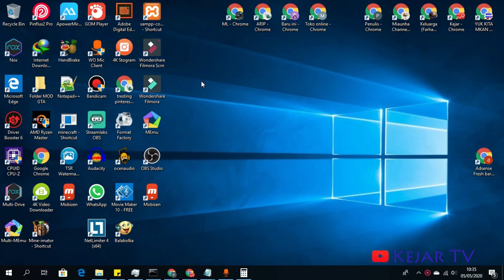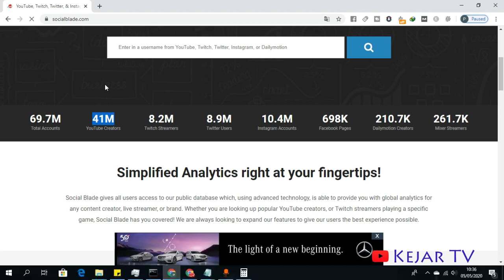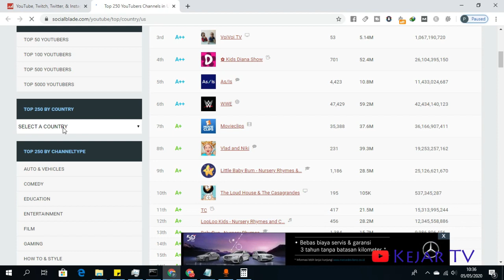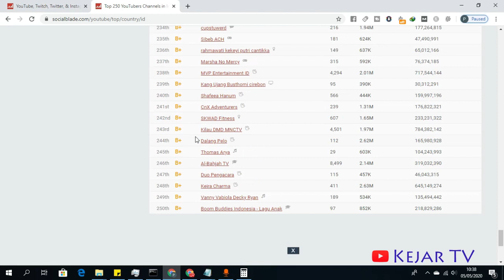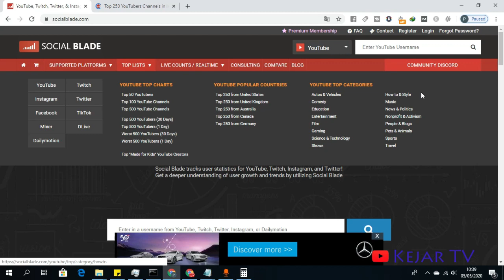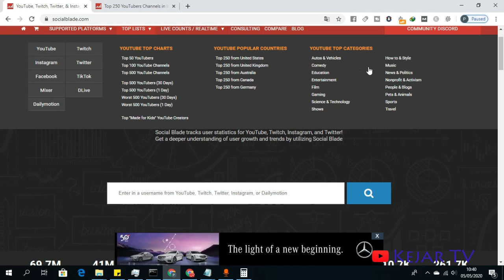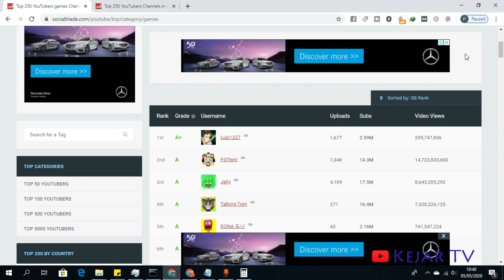Socialblade Surganya Analisis Inspirasi Youtube